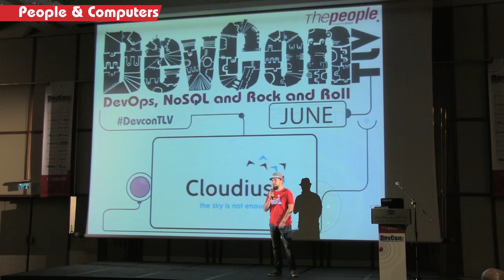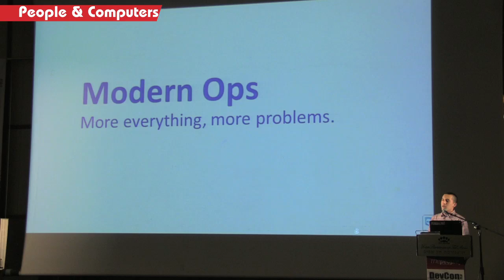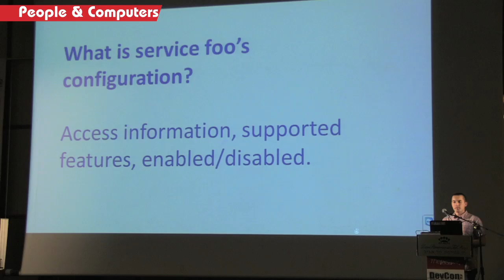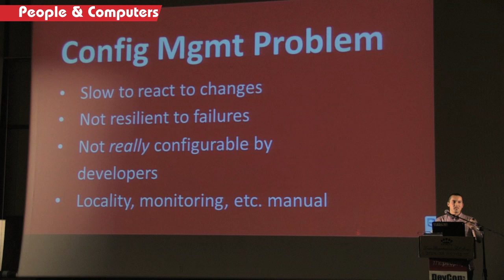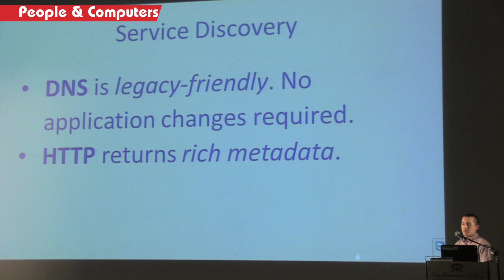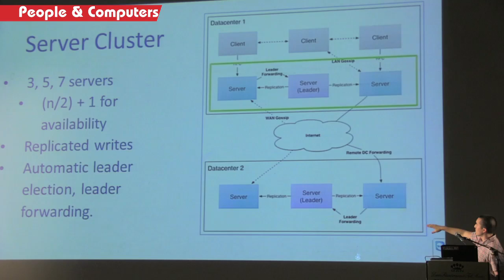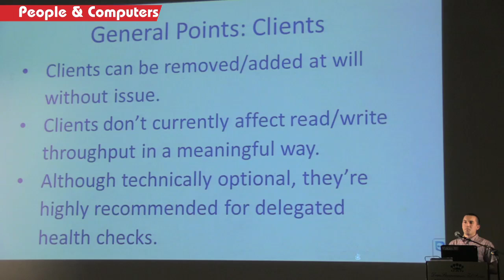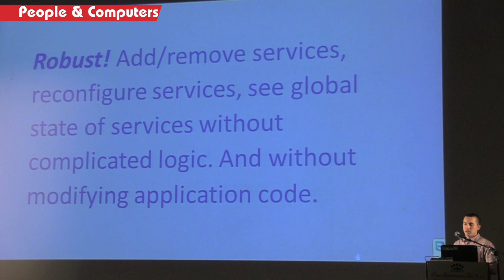Building Robust Systems with Service Discovery and Configuration by Mitchell Hashimoto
Building Robust Systems with Service Discovery and Configuration -
Mitchell Hashimoto, Creator of Vagrant, Packer, and Serf at DevconTLV Conference in Tel Aviv, Israel (June, 2014) devcon.co.il

There is no scenario in the future where we have less servers. Whether you consider a server a physical machine, a virtual machine, or even a container, the number of each is growing at an extremely fast rate. It is becoming increasingly important in this view of the world to build robust systems that can ideally run anywhere, recover from crashes, distribute load, etc.

In this talk, I discuss these problems and how having a powerful
system for service discovery and configuration can actually get you a
fairly robust system without additional modifications. With this
knowledge equipped, it becomes much easier to imagine migrating legacy and new infrastructures over to this modern world of many commodity machines.